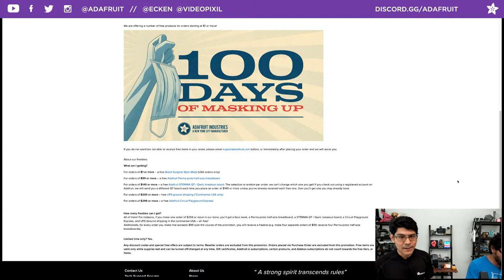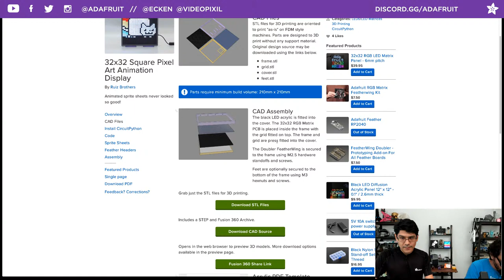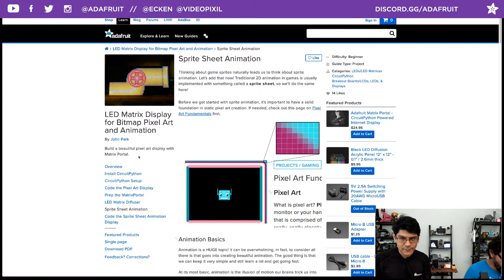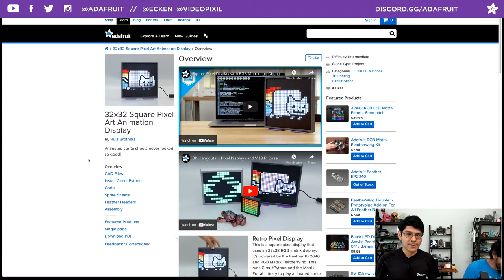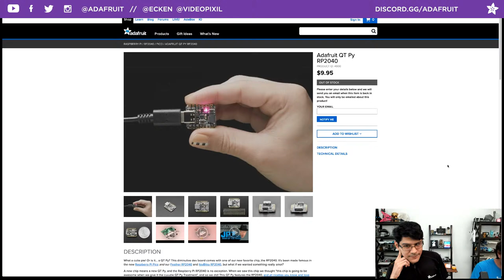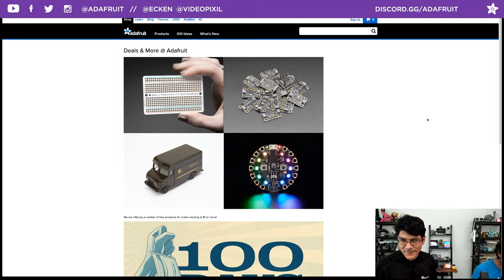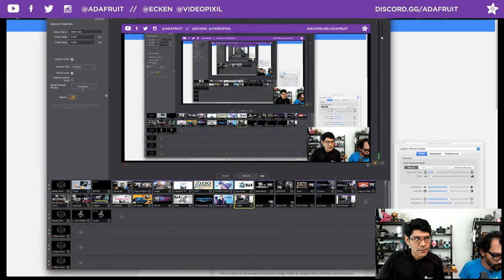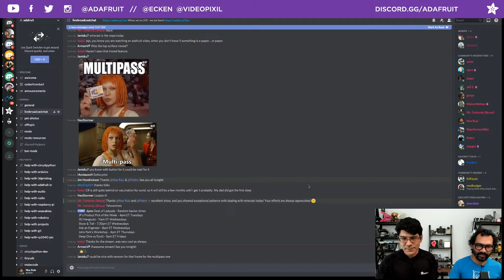3D Hangouts – Pixel Display, Lemon and Multipass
This week we're looking at the guide for the RGB matrix with Feather RP2040. Prototyping a mysterious lemon themed project with the QT Py RP204. A multipass holder for Timelapse Tuesday and a new Community Makes to end the show, sweet!